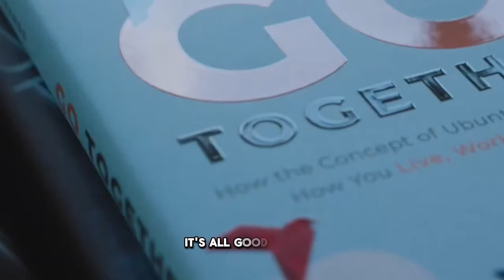How Workplace Toxicity Can Spiritually Kill You | Shola Richards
In this podcast episode, Shola Richards and Light Watkins talk about transforming toxic workplaces with kindness, empathy, and emotional intelligence.

00:00:00 - Introduction
00:01:08 - Only a genuine empath will understand this
00:05:45 - The truth about growing up black in America
00:15:00 - Why people hurt others and how to break the cycle
00:21:21 - How to improve parent-child connection through empathy
00:30:49 - Proven ways to protect yourself from toxic workplaces
00:36:52 - What's it like to survive a suicide attempt
00:48:47 - How to cultivate kindness and civility in any workplace
00:57:34 - How to catch creative ideas
01:04:15 - Be the trailblazer of your own success